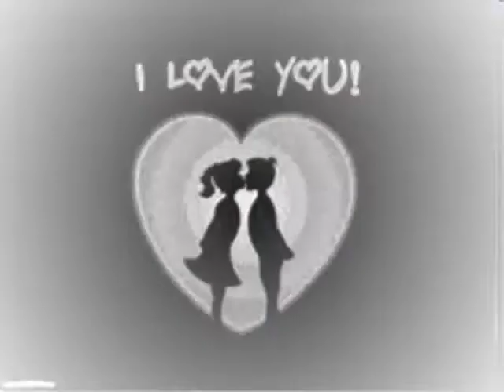Artur Biedroń i Loose Blues "Miłość jest w nas"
Muzyka : Bartłomiej Ross, Artur Biedroń
Słowa : Artur Biedroń

Wokal, gitara basowa-Artur Biedroń, Gitary-Bartłomiej Ross, Perkusja-Adam Zajdel